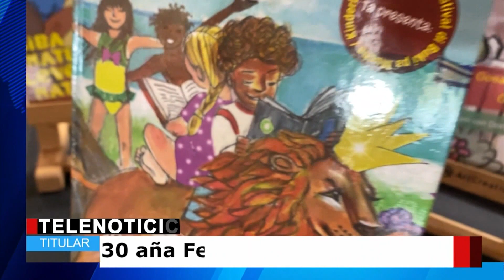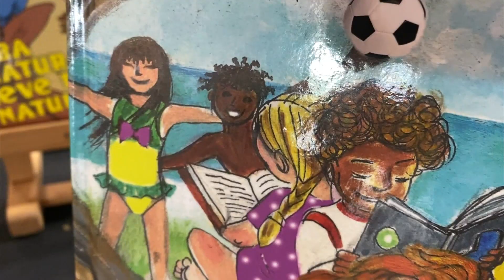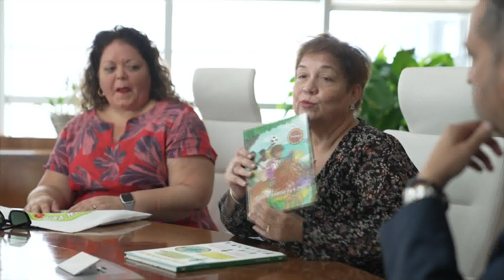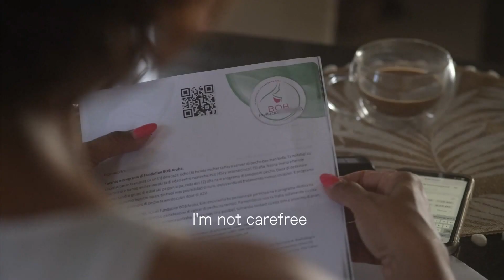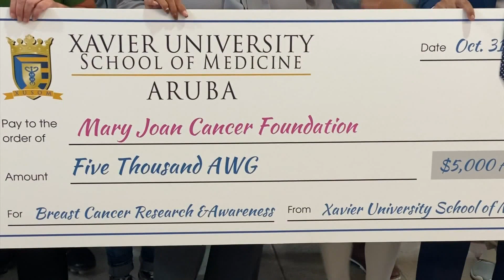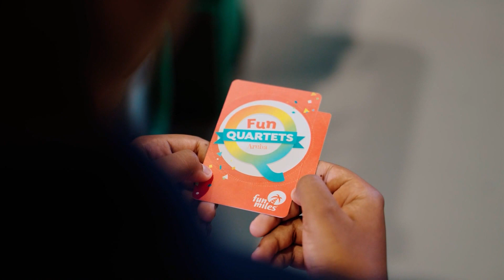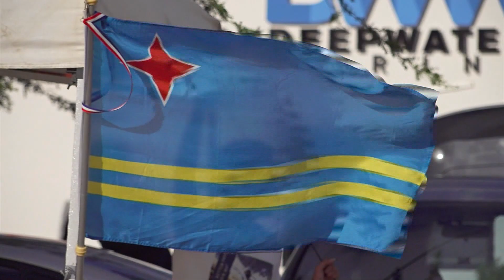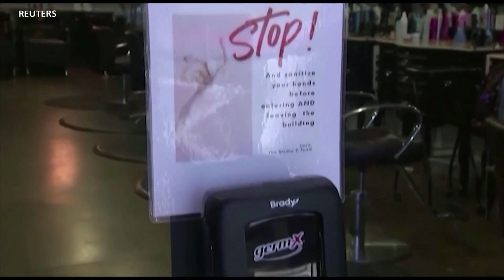Telenoticia 02 November 2022